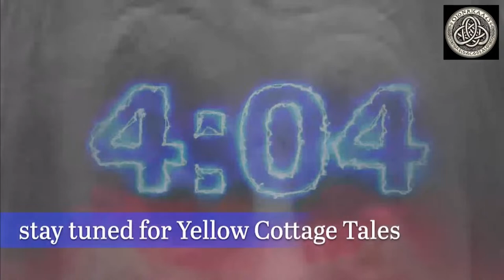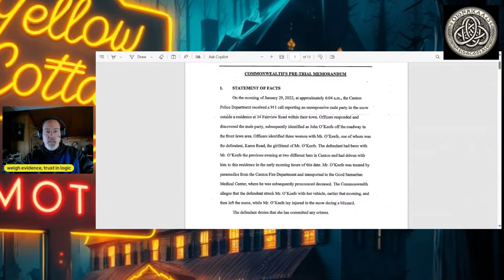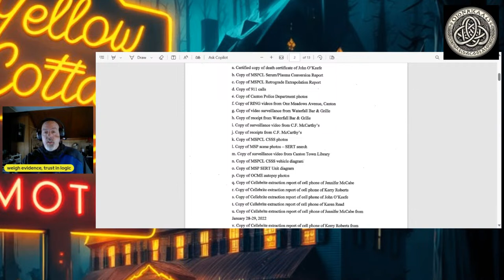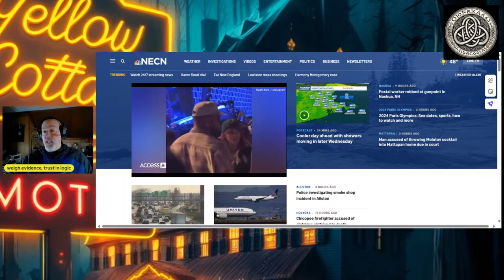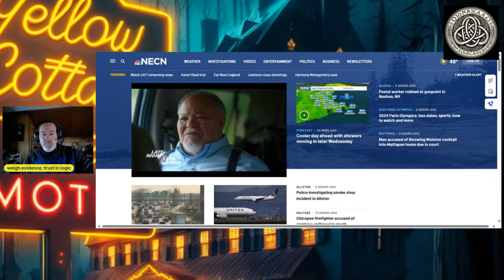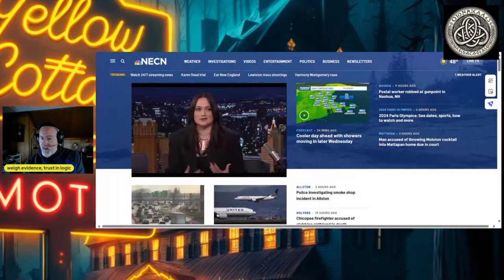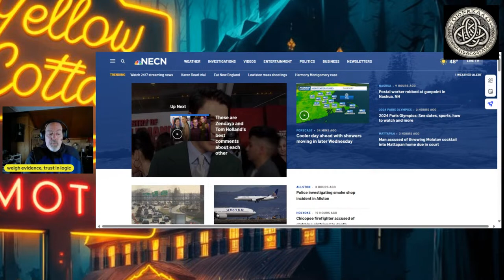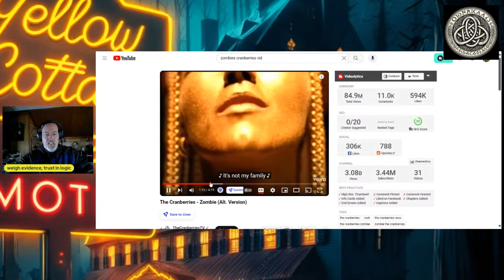Karen Read Day Two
Analysis of developments so far.